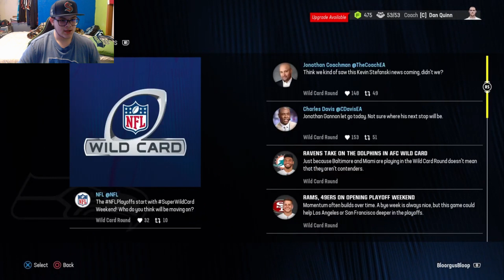Madden 24 Seattle Seahawks Rebuild - Post Pete Carroll Era!!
In today's video I try my best to rebuild the Seattle Seahawks post Pete Carroll era in Madden 24 Franchise. GOHAWKS